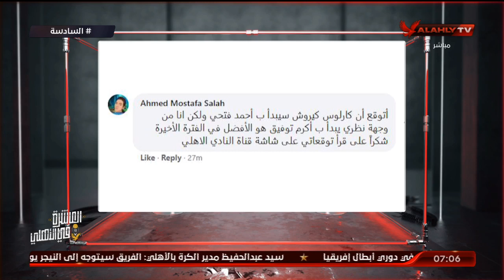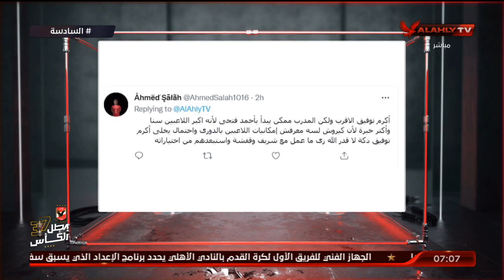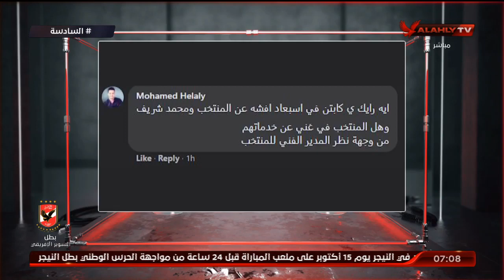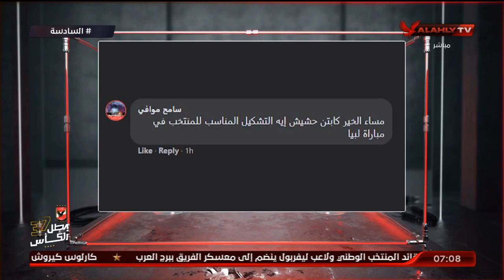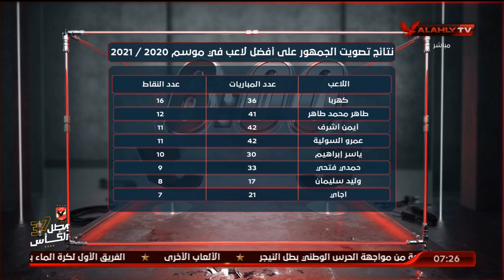اللقاء الكامل | محمد حشيش نجم الأهلي السابق | السادسة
أحمد بلال: الموسم القادم سيكون صعب ومرهق على أغلب الأندية خاصة الأهلي | السادسة

ضيف الفقرة
محمد حشيش ـ نجم الأهلي السابق